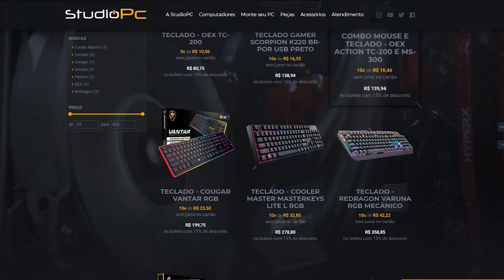COMO ROUBAR MUITAS KILLS NO FREE FIRE, PROFESSOR TEDDY